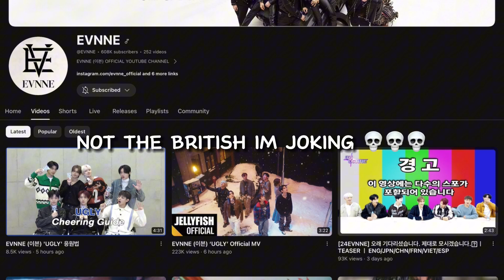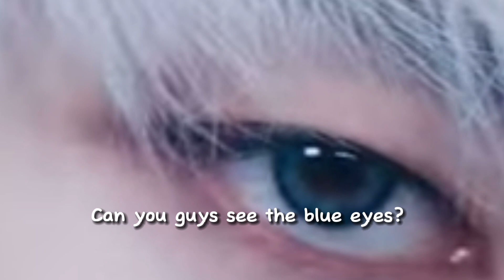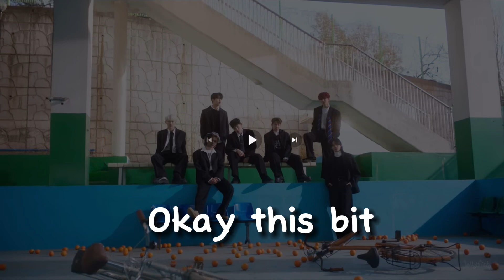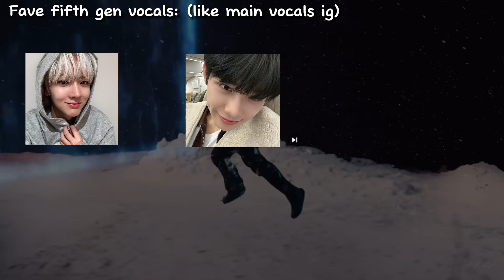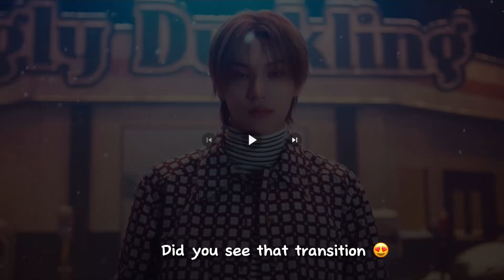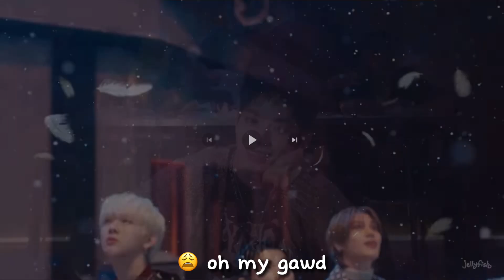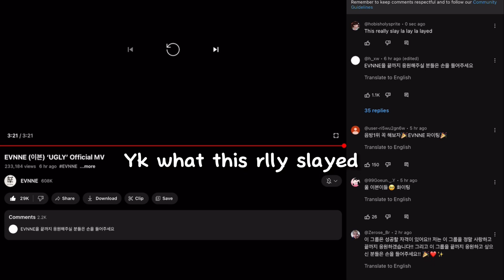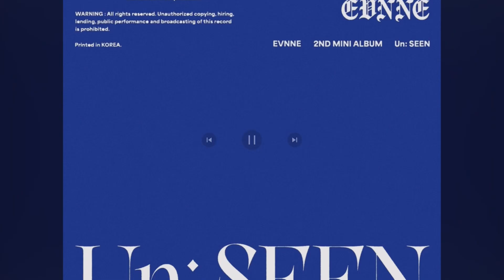REACTING TO THE UNSEEN ALBUM || DEVOURED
I am sorry I could not post the whole thing. I put this off for a while of course and yk what sometimes things are not meant to be